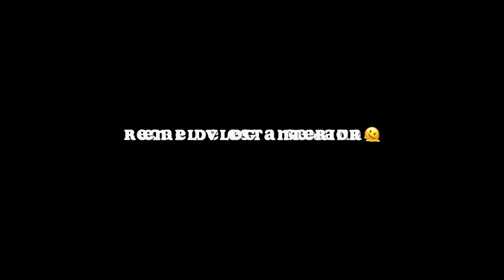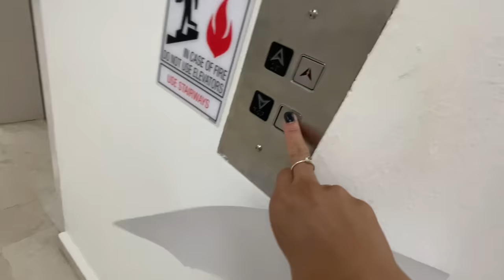más de tres meses esperando por esto... // abriendo un restaurante en Puerto Rico 🇵🇷 ep.9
Mi dentista en Puerto Rico (te la recomiendo full!)

TKCC!